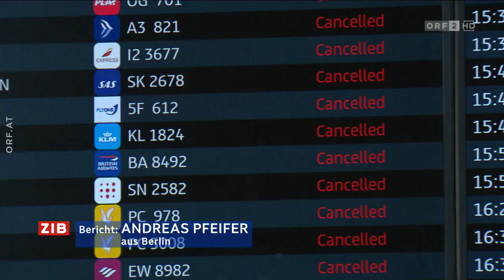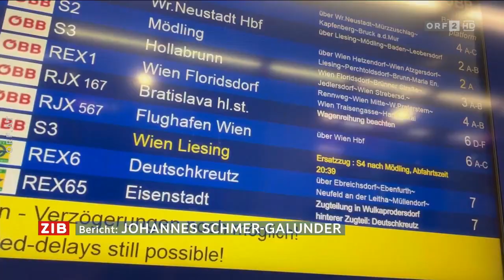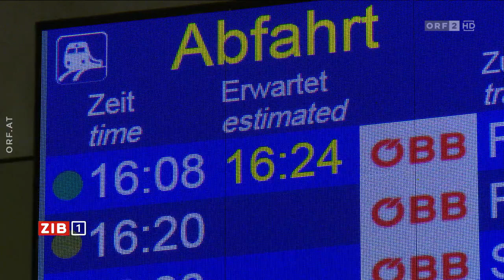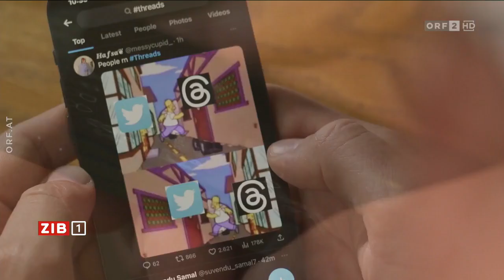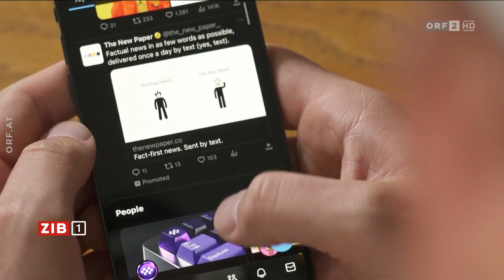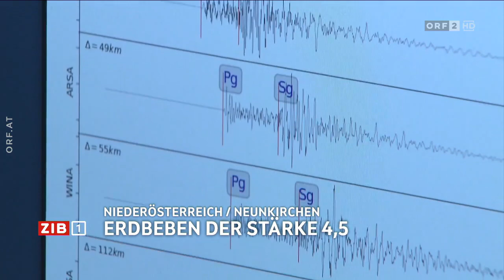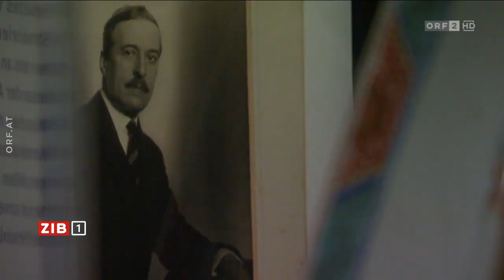2024-02-01 1930 ZIB 1 vom 01.02.2024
===CHAPTER===
00:00:00 Signation | Themen
00:00:46 EU-Gipfel einig bei Ukraine-Hilfe
00:02:39 ORF-Korrespondenten über den EU-Gipfel
00:06:24 Inflation im Jänner gesunken
00:08:03 Arbeitslosigkeit gestiegen
00:08:39 Deutschland: Streik der Luftsicherheitskräfte
00:10:35 ÖBB dünnt Fahrplan aus
00:12:17 USA: Techunternehmen bei Anhörung
00:14:08 Meldungen
00:15:41 Plastikmüll könnte sich verdreifachen
00:17:14 Ausstellung über Hugo von Hofmannsthal
00:18:42 Hinweise | Verabschiedung